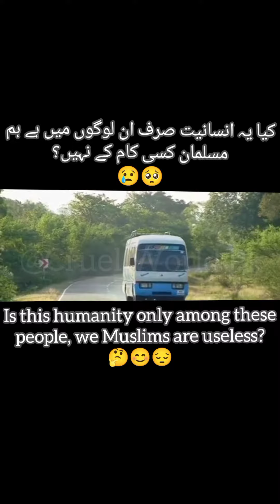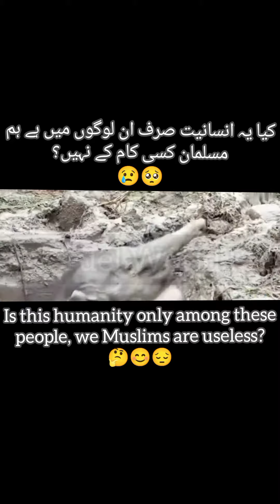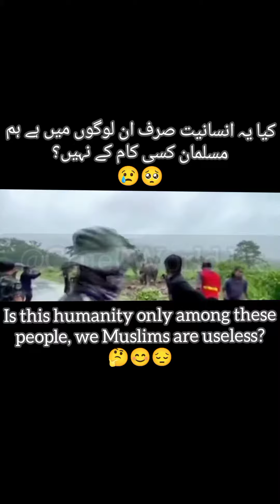کیا یہ انسانیت صرف ان لوگوں میں ہے ہم مسلمان کسی کام کے نہیں؟ 😢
Is this humanity only among these people, we Muslims are useless?@everyone